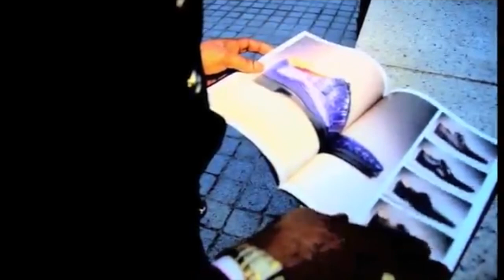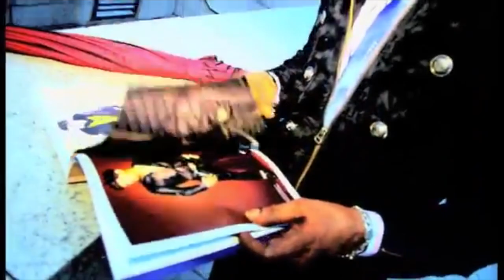INSPIRATION NORBAT DE PARIS